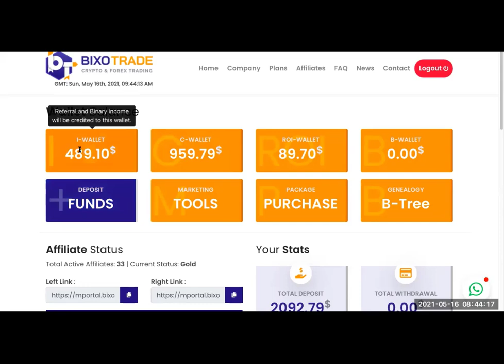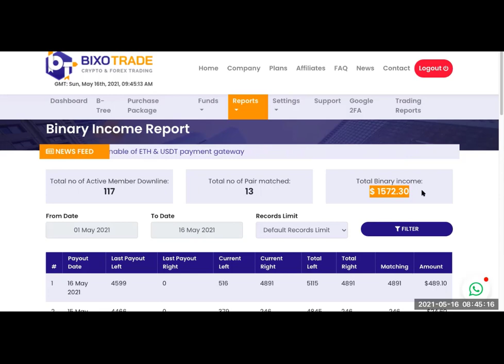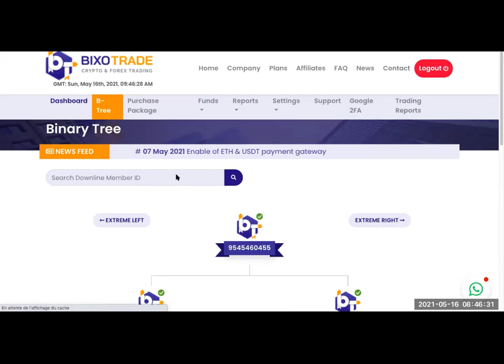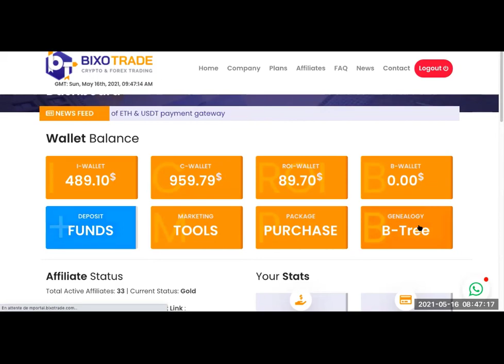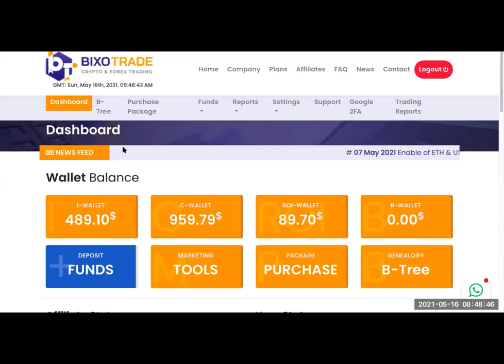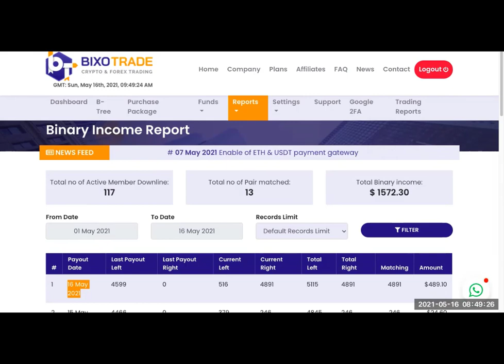BIXOTRADE 👉LA PUISSANCE DU BONUS BINAIRE 👉C'EST DU LOURD 👉PASSE A L'ACTION MAINTENANT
Voilà les liens d'inscription à bixotrade , c'est à vous de faire le choix du lien pour te positionner.

Voilà la vidéo qui t'explique le  business de A à Z
SIEGE SOCIAL AU  ROYAUME UNI , HONG-KONG, ÉTATS UNIS
Voici le résumé du business :
🚨 BIXOTRADE 🚨

VOICI LES BUSINESS QUI PAIENT  TOUS LES JOURS  PREND POSITION MAINTENANT
PREND POSITION MAINTENEANT                                                                                                            💫👇💫💫💫👇👇👇👇👇
TON LIEN D'INSCRIPTION
FRANCHISE ici👉berjul3 / congo
Description et Crédibilité de WOZUR
💥💥💥💥💥 ⛽ GRÂCE À PETRONPAY : Voici le lien👇👇👇👇 🖕🖕🛢️⛽⛽⛽⛽⛽🛢️🛢️🛢️ 🔥🔥🔥🔥🔥💫 DEVIENS UN ECO-ENTREPREUNEUR DANS LES ACTIFS DE L'ORGANISATION GREEN GOLD
✨✨✨🤑🤑🤓💫🔥 📢📢📢COMMENT MONETISER💰💲💰💲💰 CHEZ GOLDEN WAY GROUPE ?
💥L' or est plus que de l'argent
 💫💫💥⭐💫✨👌                                                                                                                                                          AI.MARKETING merveilleuse opportunité
Voici le lien d'inscription👉 pour avoir ton robot publicitaire 35% par mois.                                           🔥💫🤓✨🤑🤑🤑⭐💥 Lien d'inscription Bixotrade Crypto, Forex_Trading 400 % basée sur L'Intelligence Artificielle.